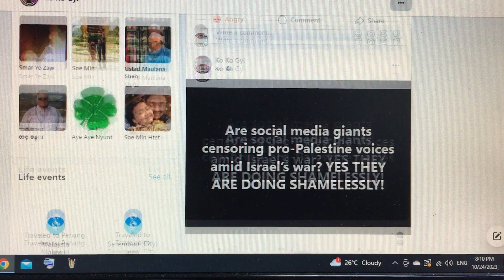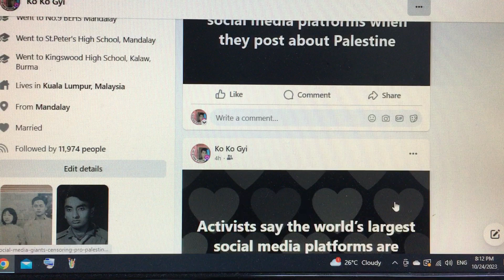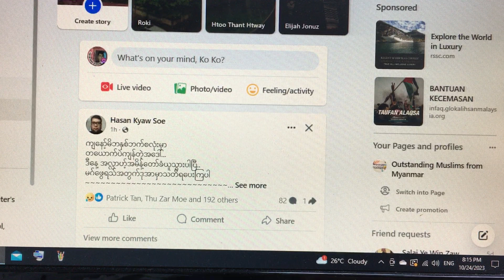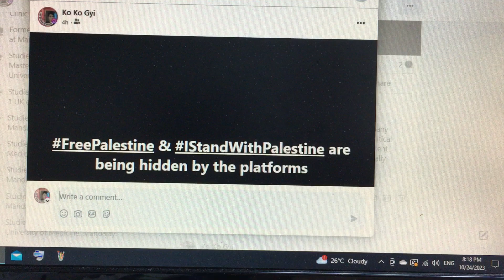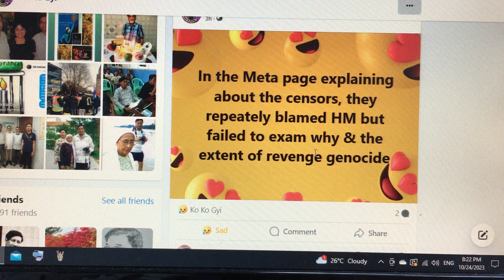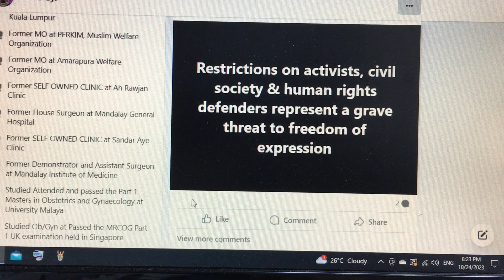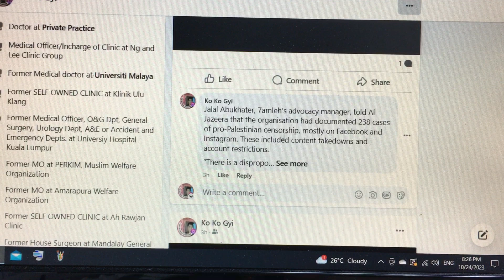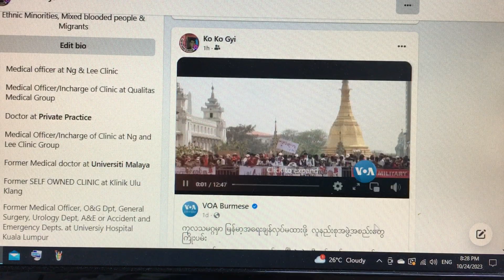အရှက်တရား ကင်းမဲ့စွာ မတရား ဘက်လိုက်အနိုင်ကျင့်၍ မွတ်စလင်များကို ဆင်ဆာဝိုင်း လုပ်ကြခြင်း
Are social media giants censoring pro-Palestine voices amid Israel’s war?
From the US to Europe to India, users and activists say the world’s largest social media platforms are curtailing the reach of content critical of Israel.
By Priyanka Shankar, Pranav Dixit and Usaid Siddiqui
Published On 24 Oct 202324 Oct 2023
At the end of last week, Thomas Maddens, a filmmaker and activist based in Belgium, noticed something strange. A video about Palestine that he posted to TikTok with the word “genocide” suddenly stopped getting engagement on the platform after an initial spike.
“I thought I would have got millions of views,” Maddens told Al Jazeera, “but the engagement had stopped.”
Maddens is one of the hundreds of social media users who are accusing the world’s largest social media platforms – Facebook, Instagram, X, YouTube and TikTok – of censoring accounts or actively reducing the reach of pro-Palestine content, a practice known as shadowbanning.
Authors, activists, journalists, filmmakers and regular users around the world have said posts containing hashtags like “FreePalestine” and “IStandWithPalestine” as well as messages expressing support for civilian Palestinians killed by Israeli forces are being hidden by the platforms.
Some users have also accused Instagram, owned by Meta, of arbitrarily taking down posts that simply mention Palestine for violating “community guidelines”. Others said their Instagram Stories were hidden for sharing information about protests in support of Palestine in Los Angeles and the San Francisco Bay Area. Some also reportedly complained about the word “terrorist” appearing near their Instagram biographies.
In a post on X on October 15, Meta spokesperson Andy Stone blamed the reduced reach of posts on a bug.
“This bug affected accounts equally around the globe and had nothing to do with the subject matter of the content – and we fixed it as quickly as possible,” Stone wrote.
When asked about the accusations of shadowbanning, Stone pointed Al Jazeera to a blog post that Meta published highlighting its latest efforts in tackling misinformation related to the Israel-Hamas war. The post said users who don’t agree with the company’s moderation decisions may appeal.
The BBC reported that Meta apologised for adding the word terrorist to pro-Palestinian accounts, saying the problem that “briefly caused inappropriate Arabic translations” has been fixed.
A TikTok spokesperson told Al Jazeera that the company “does not moderate or remove content based on political sensitivities”, adding that the platform removes “content that violates community guidelines, which apply equally to all content on TikTok”.
YouTube and X did not respond to Al Jazeera’s requests for comment.
Civil rights groups aren’t buying the platforms’ denials.
This month, 48 organisations, including 7amleh, the Arab Centre for Social Media Advancement, which advocates for digital rights of Palestinian and Arab civil society, issued a statement urging tech companies to respect Palestinian digital rights during the ongoing war.
“We are [concerned] about significant and disproportionate censorship of Palestinian voices through content takedowns and hiding hashtags, amongst other violations,” the statement said. “These restrictions on activists, civil society and human rights defenders represent a grave threat to freedom of expression and access to information, freedom of assembly, and political participation.”
Jalal Abukhater, 7amleh’s advocacy manager, told Al Jazeera that the organisation had documented 238 cases of pro-Palestinian censorship, mostly on Facebook and Instagram. These included content takedowns and account restrictions.
“There is a disproportionate effort that targets Palestine-related content,” Abukhater told Al Jazeera in an interview. “In contrast, the official Israeli narrative, as excessively violent as it could get, has got more of a free reign because Meta considers it to be coming from “official” entities, including from the Israeli military and government officials.”
A 26-year-old marketing manager from Brussels who asked to remain anonymous to protect her identity, noticed that engagement she received on Instagram Stories dipped sharply when she posted about Palestine from her personal account. “I have around 800 followers, and I usually get 200 views for a story,” she told Al Jazeera. “But when I started posting about Palestine, I noticed my views getting lower.”
The woman said she was concerned because her story didn’t contain graphic images or include hate speech. “[They were] about understanding that Palestinian people are human and deserve to live freely in peace in the region,” she said. “Why is that getting censored?”
“The most major form of censorship that is being implemented is towards any account mentioning keywords such as ‘Palestine’, ‘Gaza’, ‘Hamas’, even ‘Al Quds’